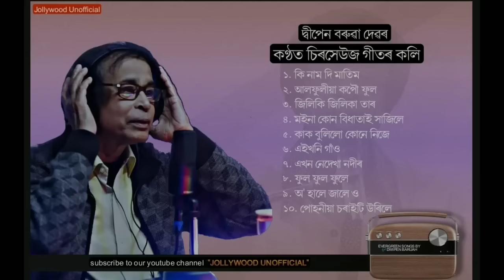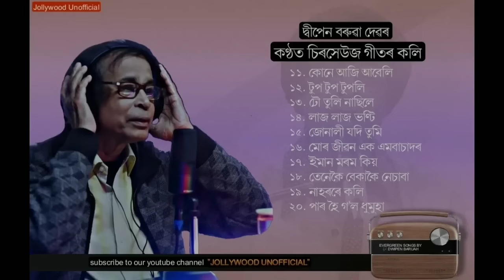BEST OF DWIPEN BARUAH - দ্বীপেন বৰুৱাৰ চিৰসেউজ জনপ্ৰিয় গীত